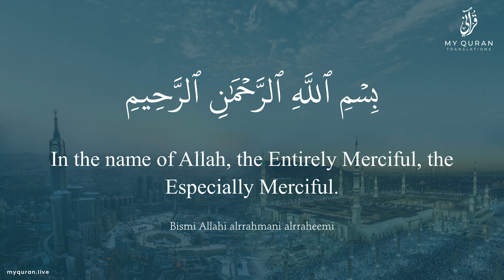102 Surah At Takaathur With English Translation By Qari Ziyaad Patel